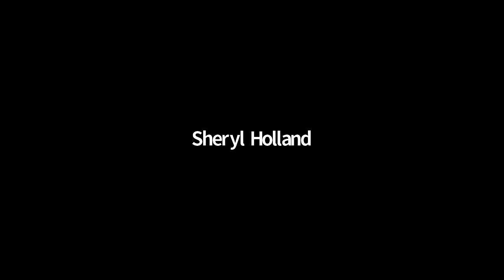MFA Alumni Reading with Jameson Fitzpatrick, Raven Leilani, Maura Roosevelt, and Sarah M. Sala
Recorded on November 13, 2020 via Zoom

A virtual reading with MFA alumni Jameson Fitzpatrick, Raven Leilani, Maura Roosevelt, and Sarah M. Sala.

Jameson Fitzpatrick is the author of the poetry collection Pricks in the Tapestry (Birds, LLC, 2020), and the chapbooks Mr. & (Indolent Books, 2018) and Morrisroe: Erasures (89plus/LUMA Publications, 2014). A recipient of fellowships from the Pocantico Center and the New York Foundation for the Arts/New York State Council on the Arts, Fitzpatrick now teaches in the Expository Writing Program at NYU.

Raven Leilani's debut novel, Luster, was published with FSG in 2020. Her work has been published in Granta, McSweeney’s Quarterly Concern, Yale Review, Conjunctions, The Cut, and New England Review, among other publications. She completed her MFA at NYU.

Maura Roosevelt has taught critical and creative writing at NYU and the University of Southern California. She holds an MFA from NYU and a BA from Harvard College, and is currently completing a PhD at Teachers College, where she studies how to enhance students’ equity and access to writing education. Her work has been published in places like The Nation and Vol. 1 Brooklyn. Baby of the Family was developed from a short story with the same title, which was published in Joyland magazine and given an award for “Most Read Story of 2014.” Maura is also the great-granddaughter of Eleanor and Franklin D. Roosevelt.

Sarah M. Sala is the author of Devil's Lake (Tolsun Books 2020). The founding director of Office Hours Poetry Workshop, and co-poetry editor for The Bellevue Literary Review, she teaches expository writing at New York University. Her work appears or is forthcoming in BOMB, The Southampton Review, and The Brooklyn Rail.